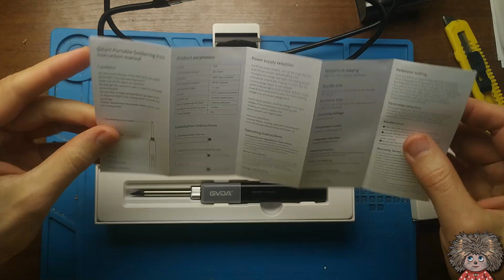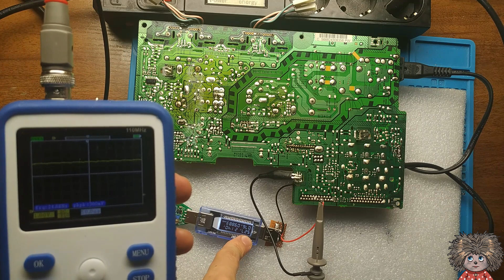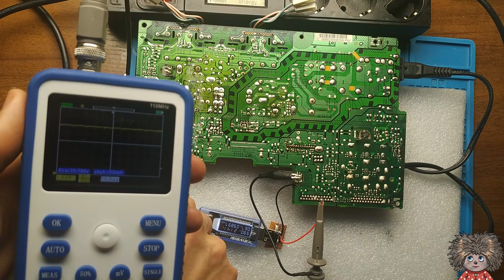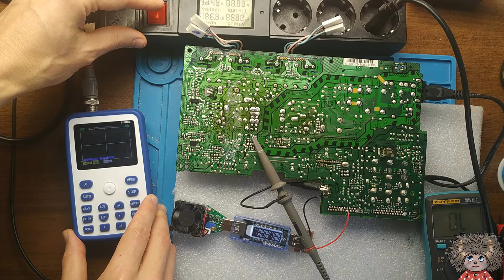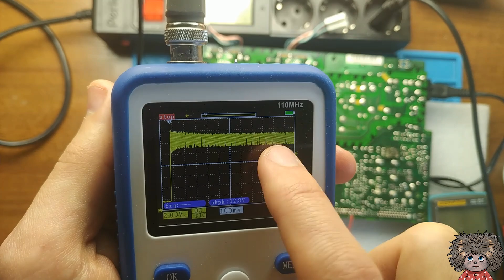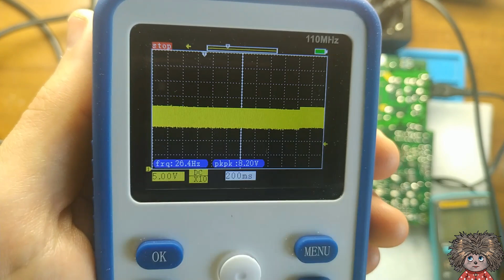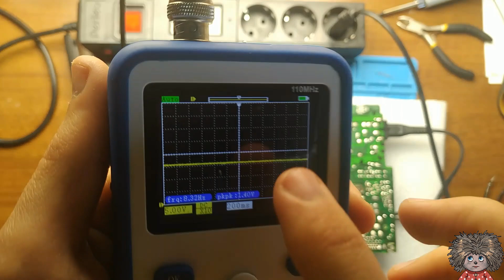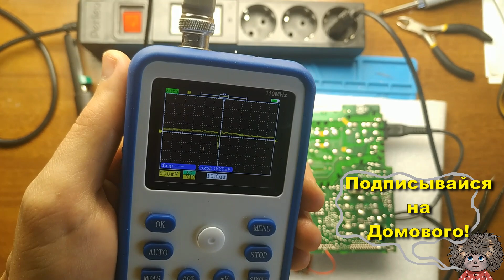Современный паяльник GD300 и первый ремонт блока питания, который не держит нагрузку.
Приветище мои любимые ремонтеры и ремонтерши. Сегодня у меня новая приблуда в виде паяльника GD300 от фирмы GVDA. В начале видео я потрогаю свою новинку GD300 ,проведу пару тестов на работоспособность и плавненько перенесемся в ремонт блока питания, что собственно и есть логический итог этого обзора - ремонт техники. А в ремонте блок питания который не держит нагрузку.

➔➔➔Домовые ПРИБОРЫ!!! ▼ЗДЕСЬ▼